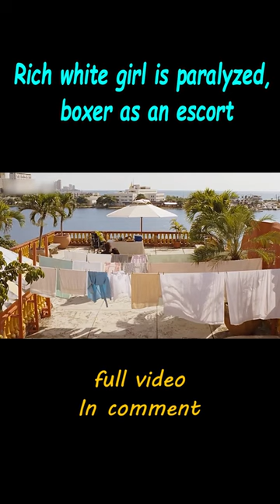【2/3】Sophie Marceau's Original Performance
Movie title: Cartagena

Overview: Léo, an alcoholic French ex-boxer in Cartagena, Colombia, takes a job looking after a bedridden, pretty Frenchwoman - quadriplegic after an injury 3 years ago.